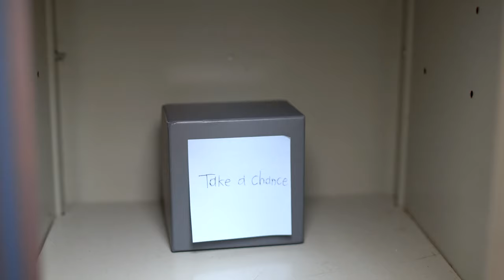Sci-fi Short Film-Watch and Learn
This is a school short I made

Filmed on
-Sony A6300
-Boom Mic